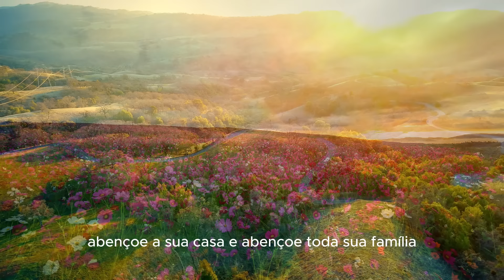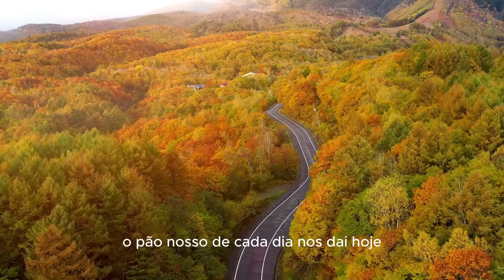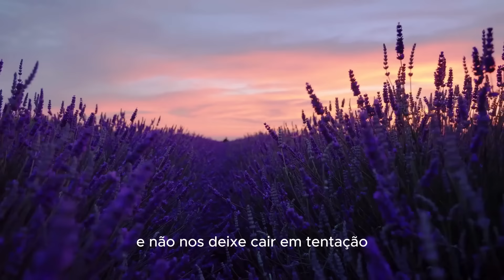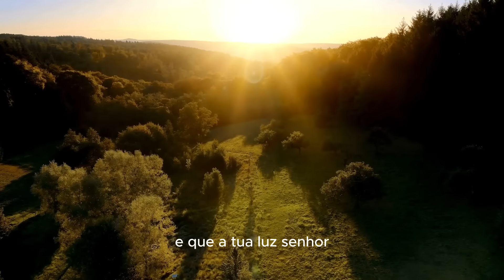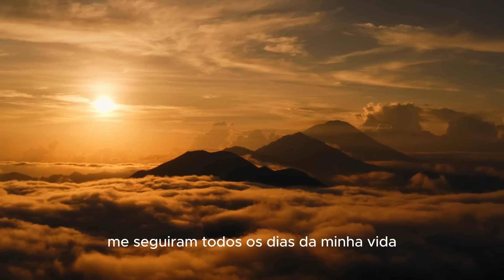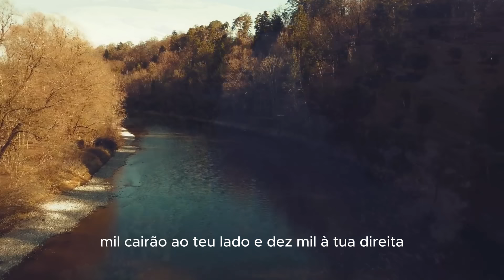DEUS abençoa todos os seus CAMINHOS - Oração da Manhã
Bom dia, meu amado e minha amada!
Que o seu dia seja muito abençoado!
Este é o meu presente pra você: um lindo Diário de Oração, para você imprimir quantas páginas quiser, encadernar e escrever nele todos os dias; colocando os seus sonhos, os seus planos e agradecendo ao Pai, por todas as bênçãos que você já recebeu e por todas que ainda virão, pela graça de Deus.

E eu creio que a prática de escrever neste Diário, vai fazer o seu relacionamento com Deus se aprofundar ainda mais, e te trazer muitas vitórias.
Fique na santa paz do Senhor!

Chave Pix:
CNPJ

Música da Oração da Manhã - Autor Allan Ariza